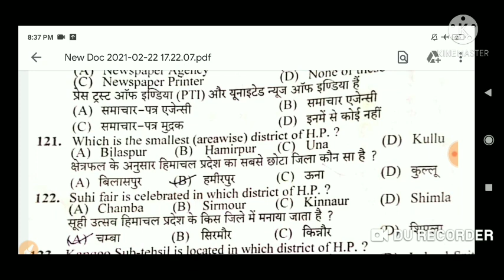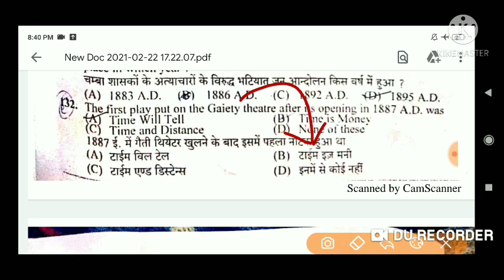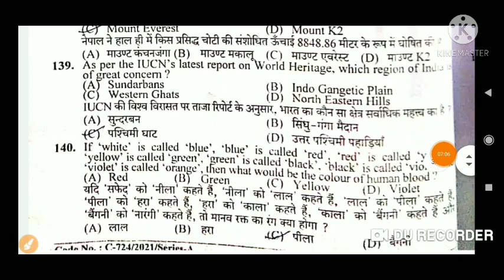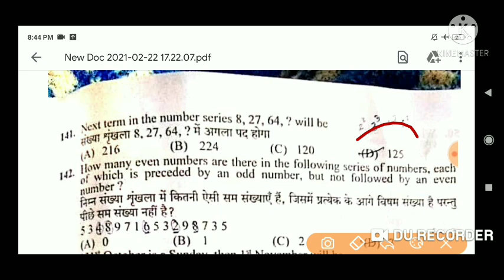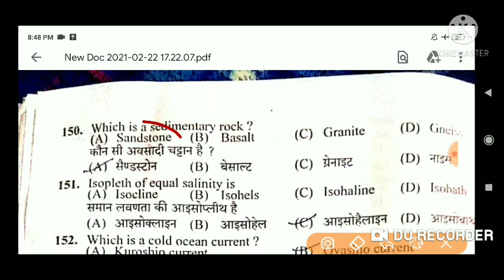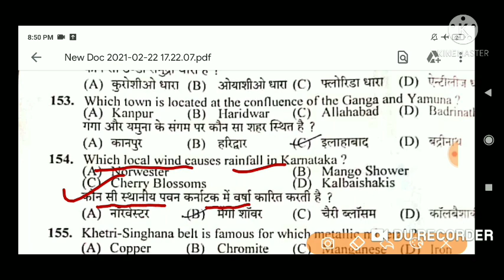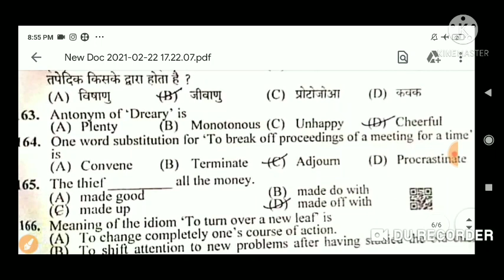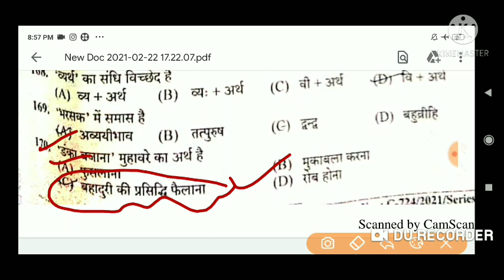HPSSC LIBERIAN QUESTION PAPER GK HAMIRPUR PAPER SECTION WISE 16 FEBRUARY 2021 !